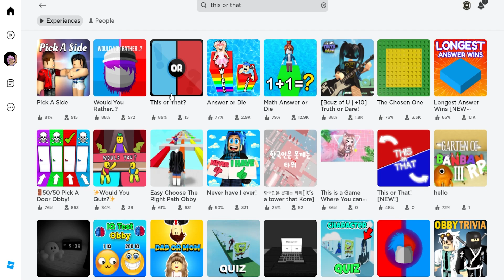PLAYING THIS OR THAT ROBLOX EDITION | SO MUCH FUN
Playing This or That is So Much Fun in Roblox.

APrincessPlays is the ultimate destination for gamers to enjoy the fantastic world of gaming. Whether you're an experienced gamer or just starting out, there's something for everyone in our exploration of the most compelling and entertaining games. Sit back, relax, and enjoy as we delve into the engaging gameplay. We guide you through various levels, sharing our best strategies and tips. Our content is dedicated to gamers worldwide who share a passion for digital adventures and exhilarating gameplay. Every game has a story, and every gamer has their journey. Let's embark on this exciting gameplay journey together. Your journey in the world of games starts right here.
Happy gaming!